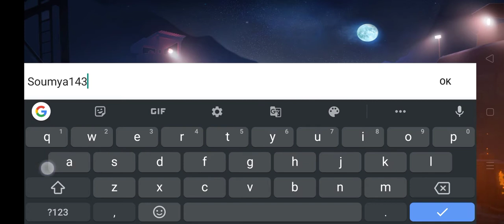FAU-G game play Released Today on Jan.26 72th Republic Day💐🥰.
Hello Friends Myself Soumya,

Today I am going show you FAU-G game play experience.🥰